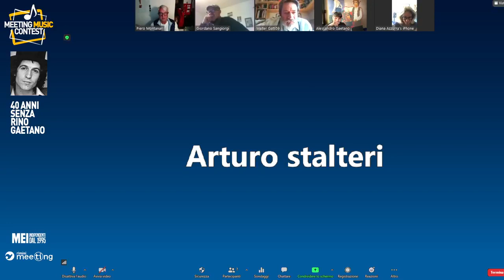40 anni senza Rino Gaetano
Martedì 1giugno 2021 alle 11.00 a una nuova tappa di avvicinamento al Meeting Music Contest.
Abbiamo ricordato il grande artista insieme ad Alessandro Gaetano, leader della Rino Gaetano Band, Diana Tejera, musicista da sempre legata al RinoGaetanoDay, Arturo Stàlteri, pianista e musicista di Rino Gaetano, Piero Montanari, musicista della band di Rino Gaetano, oltre a Il giro del mondo in 60 secondi di Isola Tobia Label e la cantautrice Miriam Foresti del circuito AudioCoop.

La diretta sulle pagine Facebook del Mei e del Meeting di Rimini è stata condotta da Giordano Sangiorgi, fondatore e organizzatore del MEI e Walter Gatti, giornalista e critico musicale.